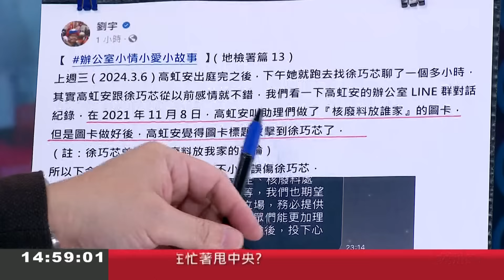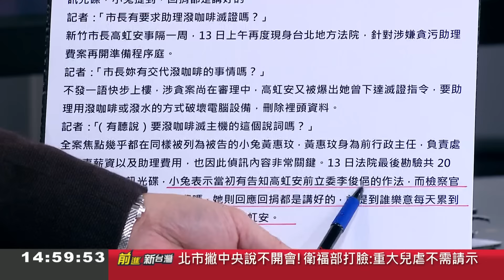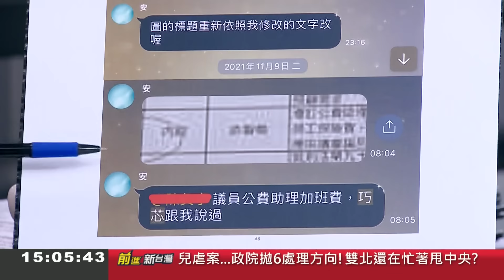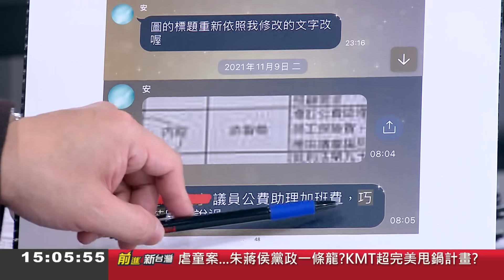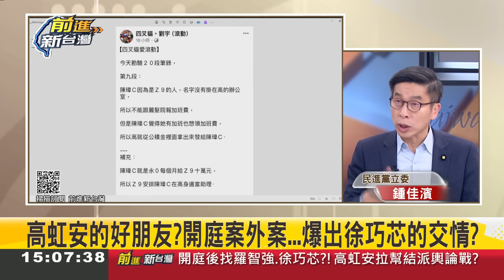四叉貓爆高虹安案外案！高虹安挪公積金付給Z9助理？吳崢"難怪高助理氣炸" 高官司纏身找羅智強.徐巧芯取？ 邱明玉：羅人在司法法制委員會｜鍾年晃主持｜【前進新台灣 焦點話題】20240314｜三立新聞台